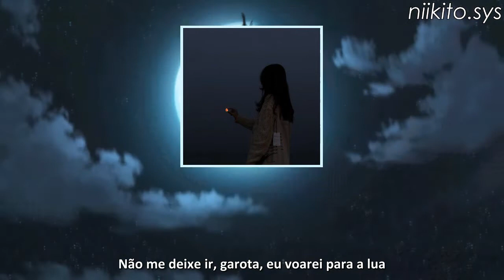crape - take me to the moon (legendado)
bash cd: archived or directory not found.

*crape*